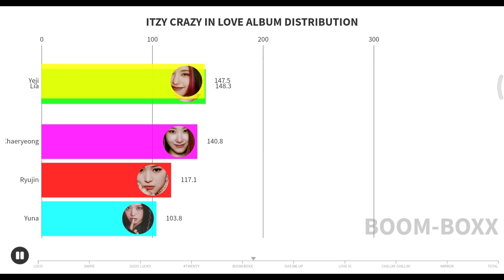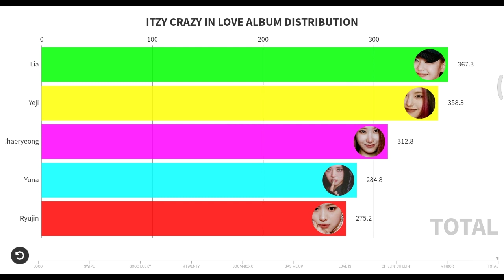ITZY (CRAZY IN LOVE-Album Distribution)